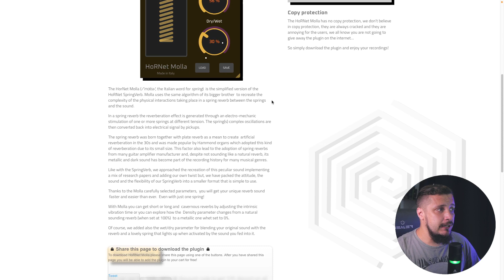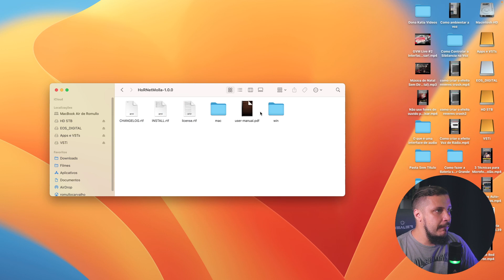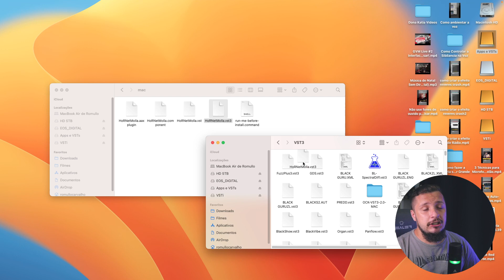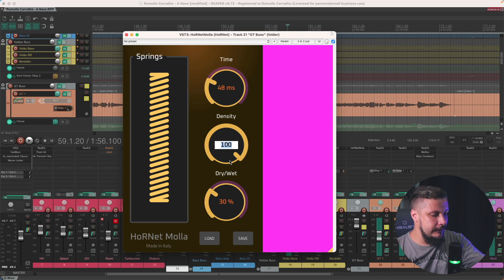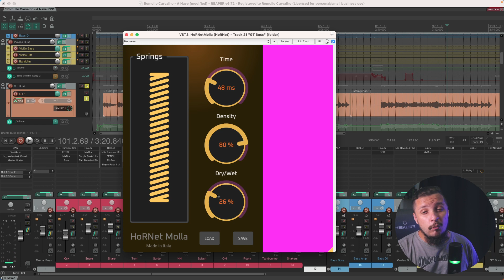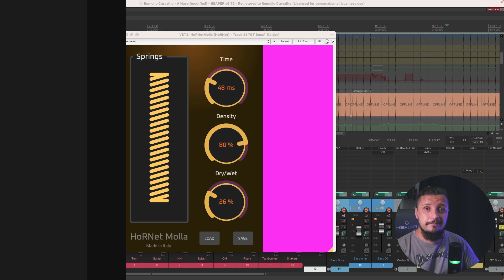Hornet Molla - O Novo Reverb de Mola Gratuito da Hornet Plugins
🔥Promoção de Natal🔥

🔥MINI-CURSO GRATUITO PRODUZINDO EM 60 MINUTOS🔥
✅SEJA MEMBRO DO CANAL GRAVE VOCÊ MESMO✅
☑️ FAÇA PARTE DO NOSSO GRUPO NO TELEGRAM ☑️
Use o CUPOM: GRAVEVOCEMESMO
📧 Contato para Mixagem, Workshops ou Consultoria 📧